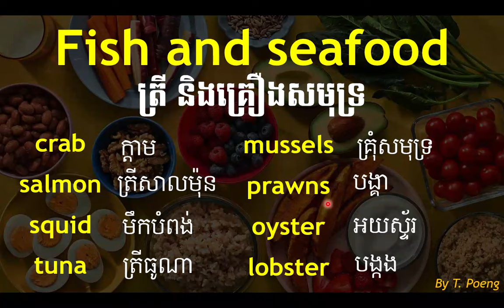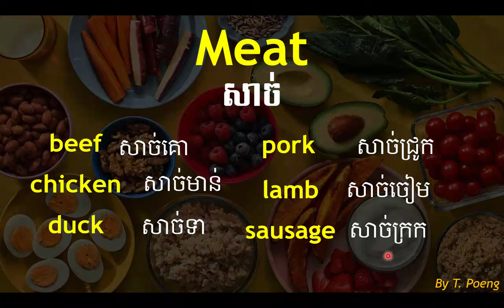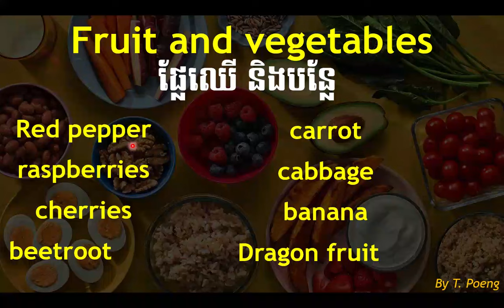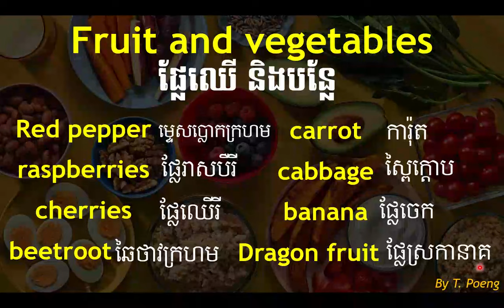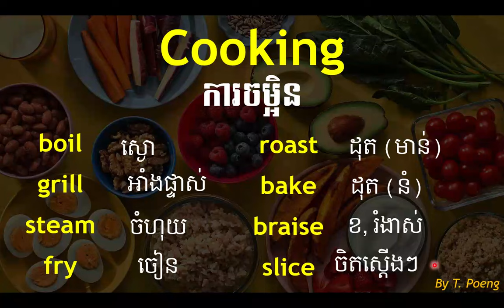EP 98: Food and cooking | មេរៀនពាក្យម្ហូបអាហារនិងការចម្អិន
មេរៀនពាក្យម្ហូបអាហារនិងការចម្អិន
(English Vocabulary) Food and cooking